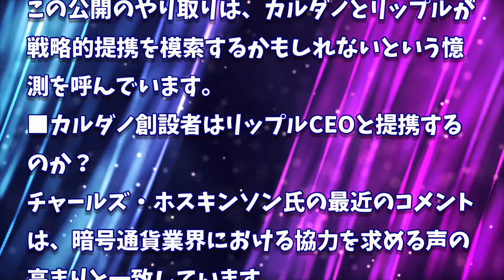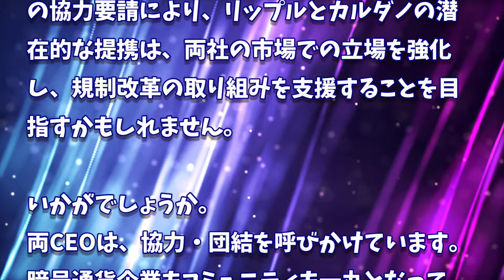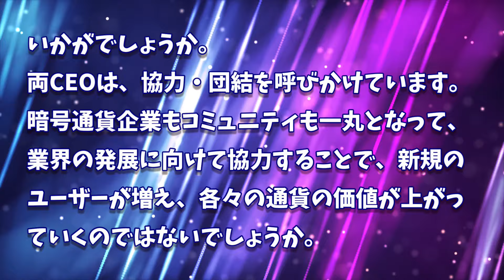［20241113］カルダノ創設者：リップルとの潜在的な提携をほのめかす【仮想通貨・暗号資産】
2022年、2025年、2030年のADA価格予測｜カルダノは優良投資案件です